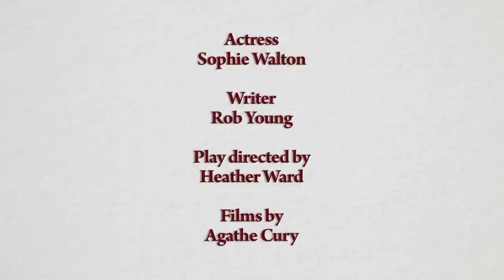AFFAIRS - Trailer of a theatre play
"Affairs" is a play written by Rob Young, with Sophie Walton, directed by Heather Wards with films by Agathe Cury.

It will be performed at Camden People Theatre 6 & 7 March 2014 for Sprint Festival.